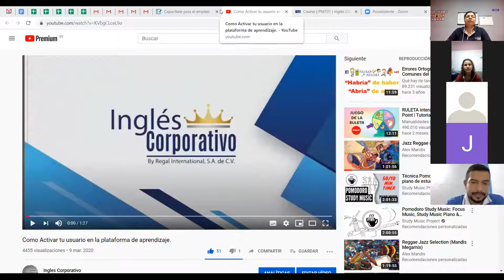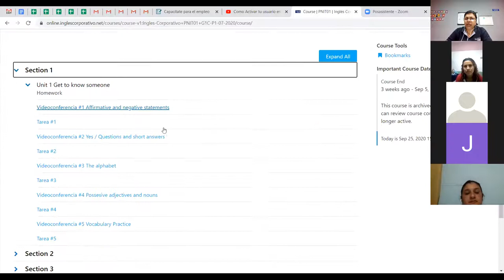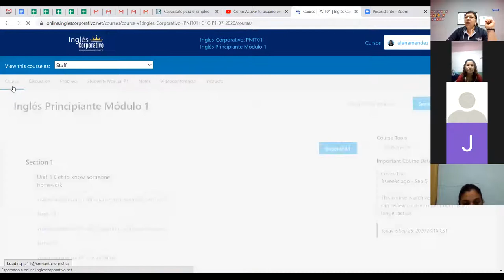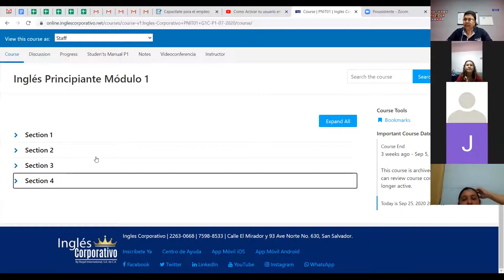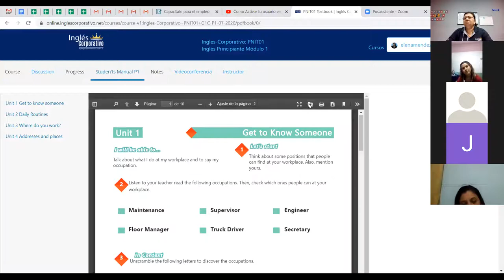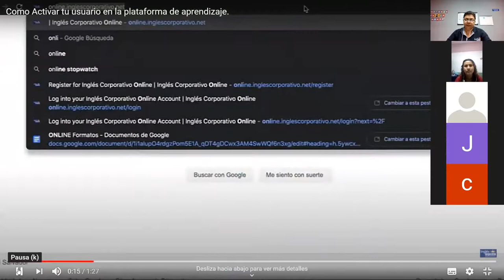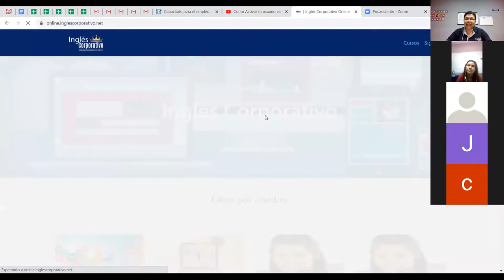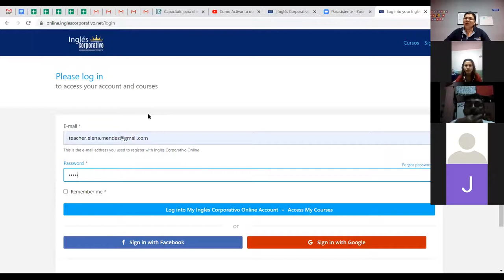Ingles Corporativo-Videoconferencia Informativa G5C-09-2020